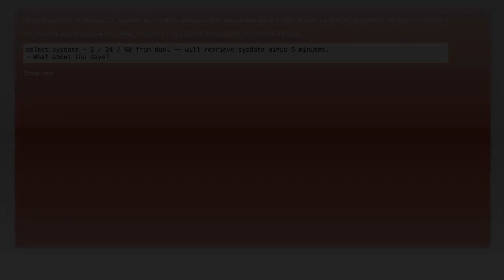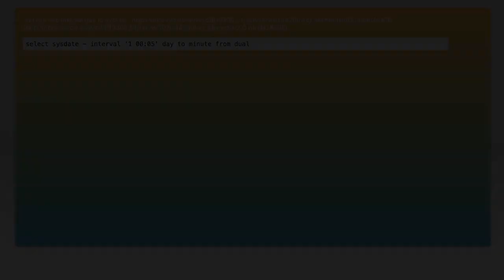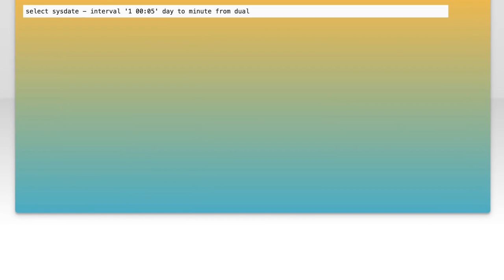Oracle subtracting days and minutes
oracle: Oracle subtracting days and minutes

Related to: oracle, sysdate